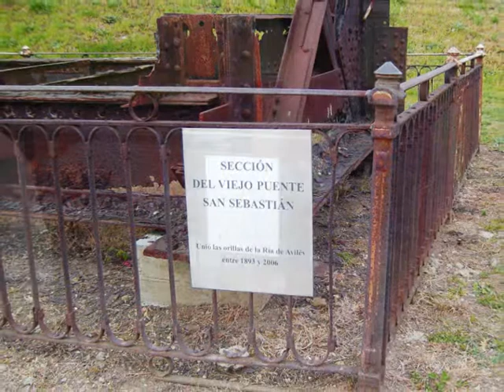PLACE Avilés restos del viejo Puente de San Sebastián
VIDEO ILUSTRACIÓN: El antiguo puente de hierro de San Sebastián fue construido en 1893 y servía par cruzar la ría de Avilés por el mismo histórico lugar donde se situaron puentes anteriores desde la Edad Media. Ahora sólo queda esta sección como muestra de lo que fue el puente.